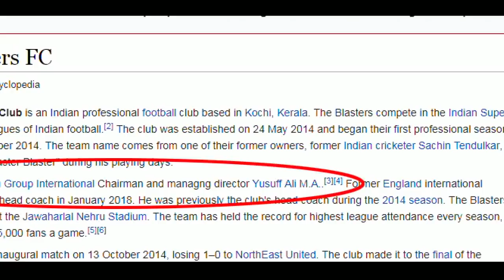sachin tendulker leaves kerala blasters | new ownership lulu group | donix clash \